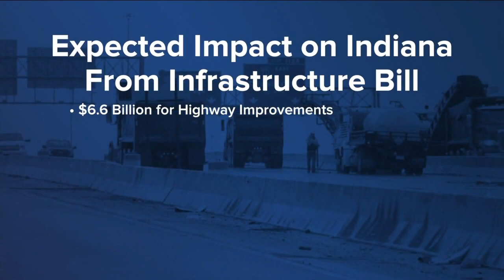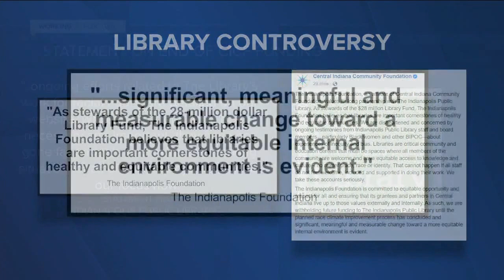RTV6 Latest Headlines | August 10, 6pm